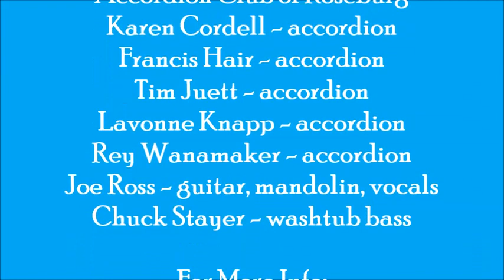Accordion Club of Roseburg - My Sweetheart Polka at Garden Valley Retirement in Roseburg, OR.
Accordion Club performed "My Sweetheart Polka" at Garden Valley Retirement on 27 July 2023. performers included accordionists Karen Cordell, Rey Wanamaker, Francis Hair, Tim Juett. They were accompanied by Joe Ross (guitar, vocals) and Chuck Stayer (tub bass).